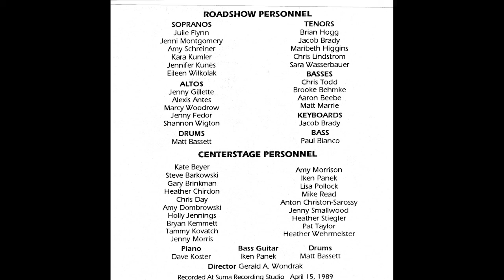Mighty Clouds of Joy (1989)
The 1989 Lakewood High School Roadshow performs "Mighty Clouds of Joy" (Buie and Nix). Solo: Julie Flynn. Director: Gerald A. Wondrak